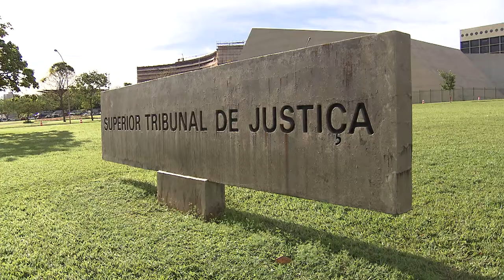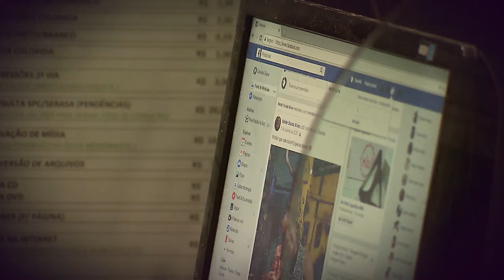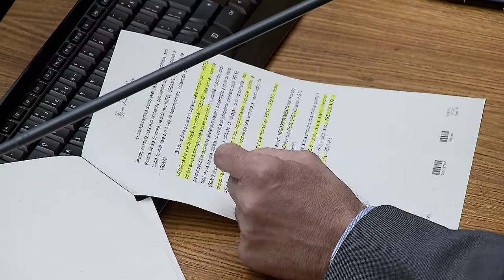Clique STJ - Fotos Íntimas (16/10/2017)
Ministros da Quarta Turma do Superior Tribunal de Justiça aumentaram, em cem salários mínimos, indenização por fotos íntimas divulgadas na internet.